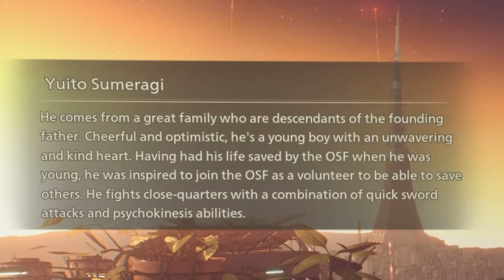This Game is a BANGER!!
Stay Conneted!

Prod. by
Free For Profit Beats ✪